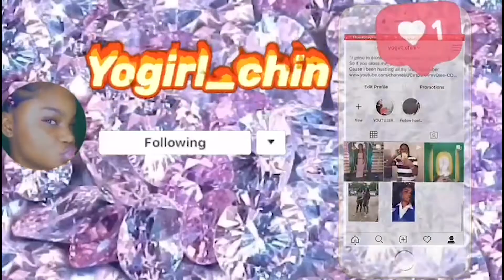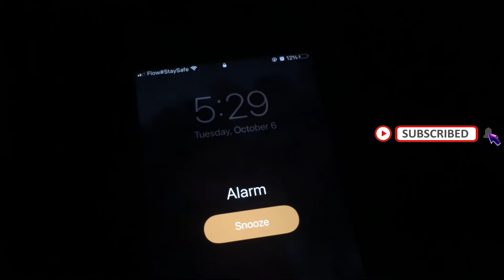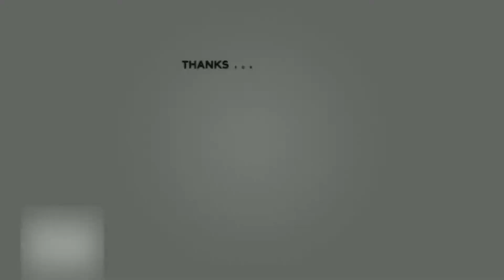GRWM FOR NURSING SCHOOL IN JAMAICA 🇯🇲 || LIFE AS ANGEL